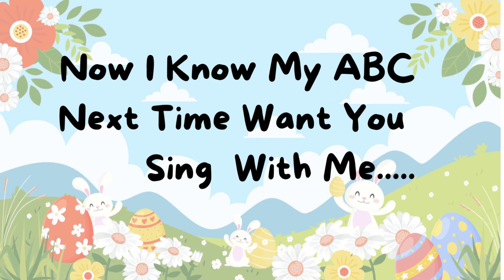Lets Learn ABC Alphabet 🧸